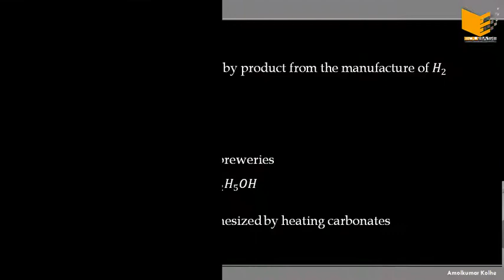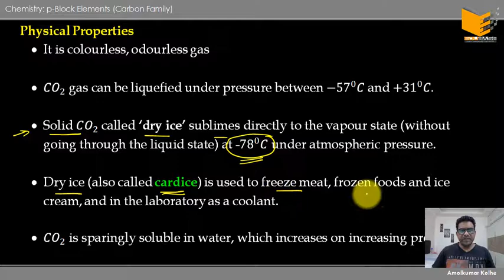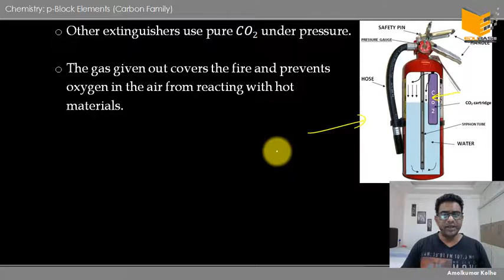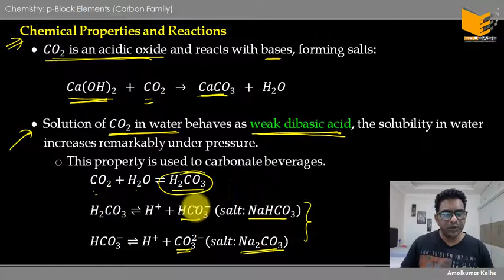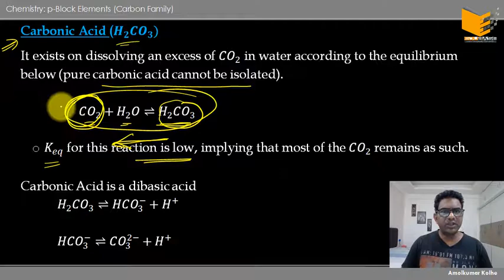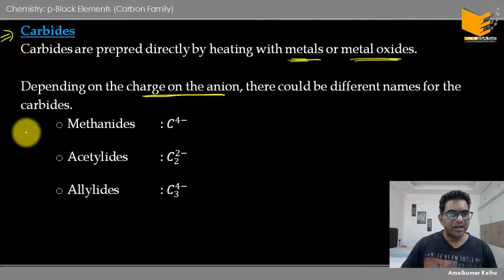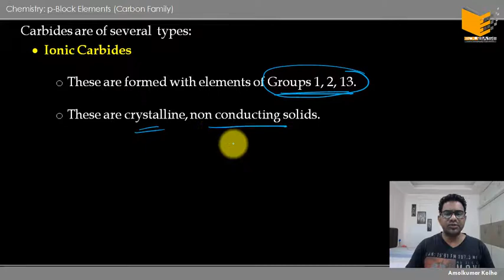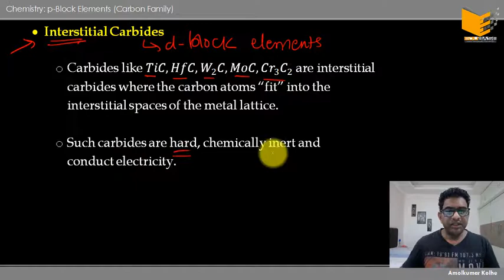06. p-Block Elements: Compounds of Carbon: Carbon dioxide, Carbonic acid and Carbides of carbon.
Introduction to Today’s video:
In this video, we continue discussing compounds of carbon. First we discuss carbon dioxide (CO2). We discuss its preparation, reactions and uses.
We also discuss Carbon suboxide.
Next we discuss, carbonic acid (H2CO3).
And finally, we discuss carbides of carbon, In this we discuss Methanides, Acetylides and Allylides. We also discuss their classification as ionic, covalent and interstitial hydrides.